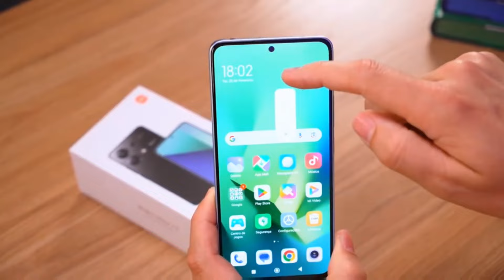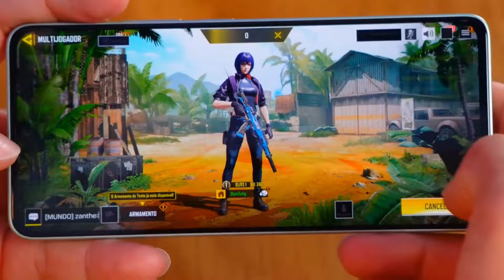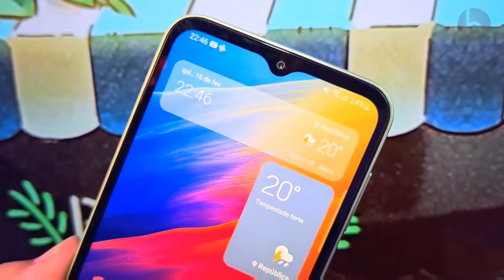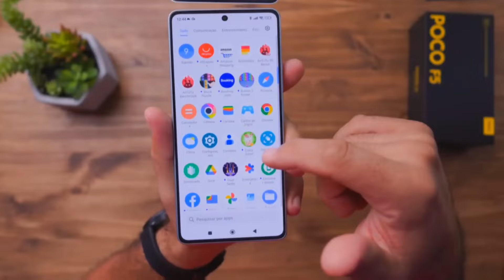CELULARES de 2023 que NÃO precisam SER TROCADOS em 2024!!!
2023 acabou a 2 meses, por isso paramos de recomendar alguns celulares lançados ano passado! Porém, não é porque deixamos de recomendar esses celulares que você deve trocá-los imediatamente!
Então pensando nisso, hoje eu separei alguns celulares de 2023 que não precisam ser trocados em 2024!

Créditos aos meus manos dos videos de fundo👊♥️
🔷be!tech
🔷gesiel taveira
🔷bgeeks
🔷mega tech phone
🔷meu smart
🔷geek loko

00:00 já se inscreve agoraaaaaaaaa
00:44 primeiro celular
01:33 segundo celular
02:13 terceiro celular
03:11 quarto celular

o cara entrou aqui pensando que ia receber spoiler do video🫵🤣